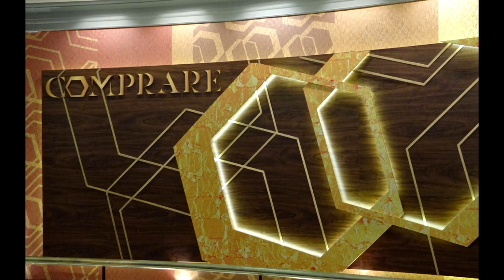ESPECIAL - 'AQUELE BEIJO' | Você viu a novela ontem?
Olá, novelovers!
Mais uma novela do Miguel Falabella dando as caras por aqui, a última que ele escreveu pra Rede Globo e que completa nove anos de estreia hoje. Vamos relembrar?